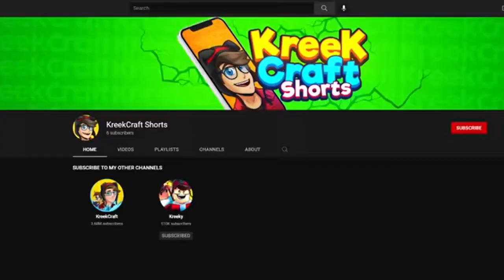KreekCraft New Channel!!! (TRYING TO HIT 240 SUBSCRIBERS